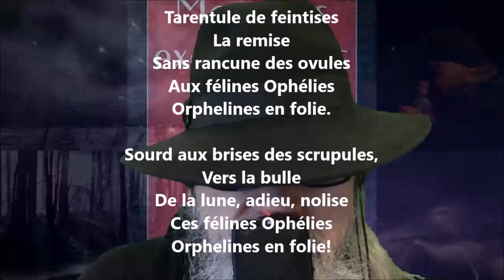Stérilités - Jules Laforgue lu par Yvon Jean